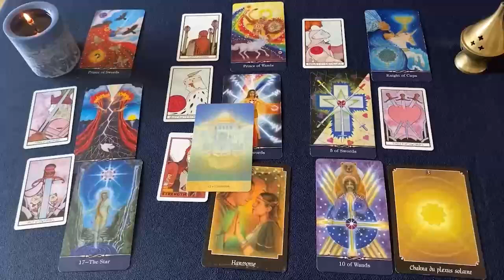GEMINIS EXPLOTA TODO❗💣 MUY CALIENTE 🔥 ALGUIEN ROMPE EL SILENCIO❗😱 AMOR GEMINIS SEPTIEMBRE 2024